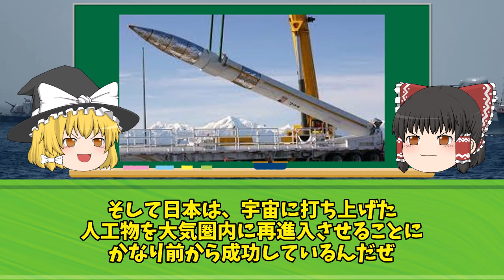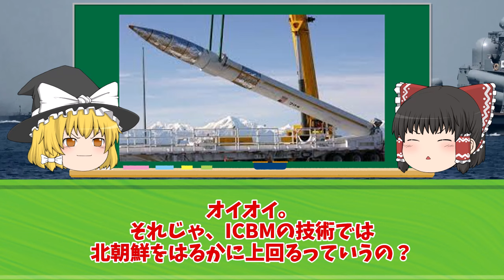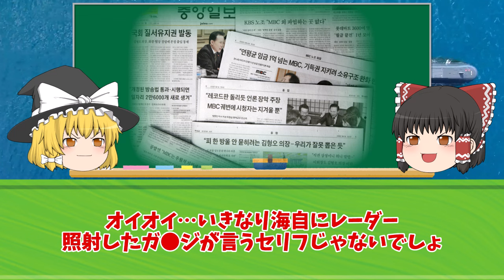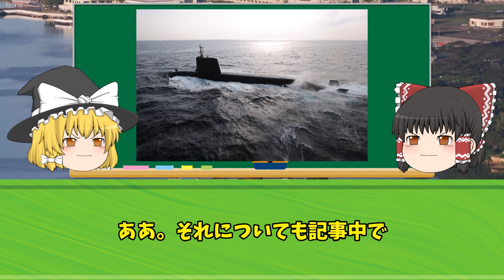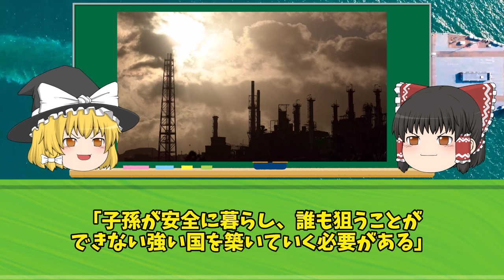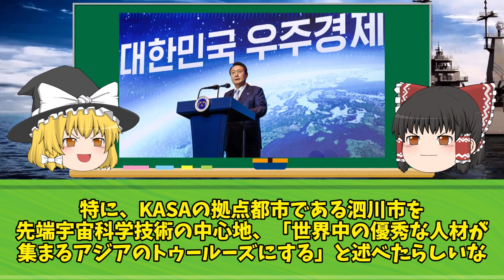【軍力】日本VS韓国 実は差が歴然だった...韓国「当然だ！」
iStock.com/Purplevideos,circotasu,baileystock,komisar,viafilms,3DSculptor,PlotPhoto,snksnksnksnksnk,jjneff,designprojects,AvigatorPhotographer,felixmizioznikov,vesperstock,Treedeo,mutra,Yuri_Arcurs